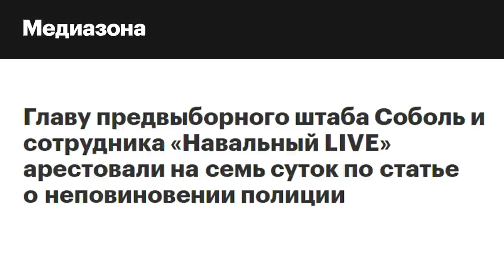Посадят ли путинские мусора на бутылку самих себя за кражу и прослушку? Отравление Навального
Установка незаконной прослушки — это уголовное преступление. А незаконная слежка и прослушка оппозиции перед выборами в парламент страны и вовсе должна стать поводом для большого скандала, расследования и даже импичмента. Но возможно ли что-то подобное в России?

Сотрудники ФБК нашли жучок, который силовики установили на телефон главы предвыборного штаба Любови Соболь.